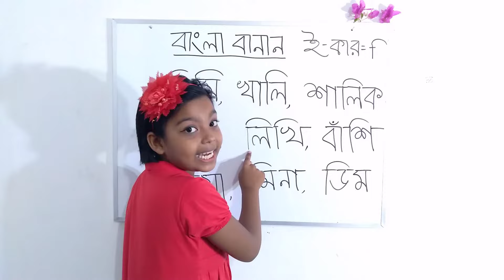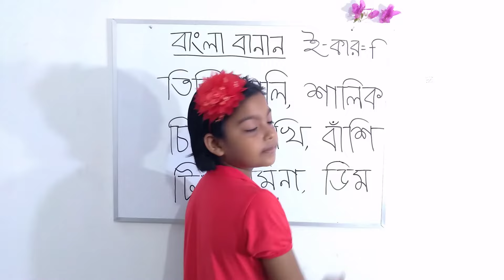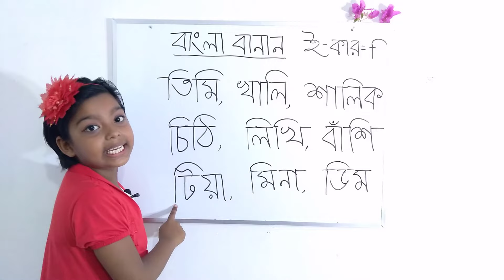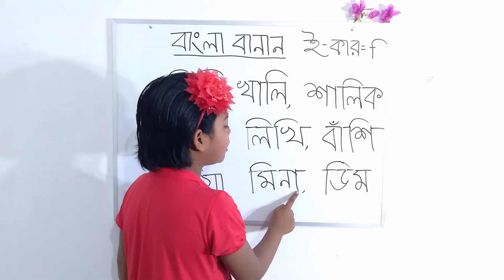ছোট বাচ্চাদের সহজ বাংলা বানান | শিশুদের বাংলা বানান শিক্ষা | Bangla Banan Class 1 | ছোটদের সহজ বানান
এই ভিডিও সিরিজটা তে ছোট বাচ্চাদের বাংলা বানান গুলো খুব সহজে শেখানো হয়েছে । প্রথমে কার চিহ্ন বা স্বরচিহ্ন গুলো সুন্দর করে শেখানো হয়েছে । কার চিহ্ন বা স্বরচিহ্ন গুলো শেখানোর পরে সেগুলো দিয়ে সুন্দর করে বানান শেখানো হয়েছে । এই পর্বে শুধু আকার দিয়ে বানানো শেখানো হয়েছে পরবর্তী ভিডিওতে বাকি কার চিহ্ন গুলো দিয়ে বানানো শেখানো হয়েছে ।